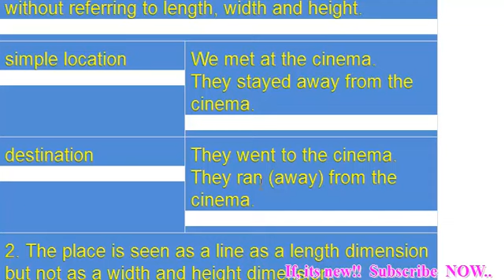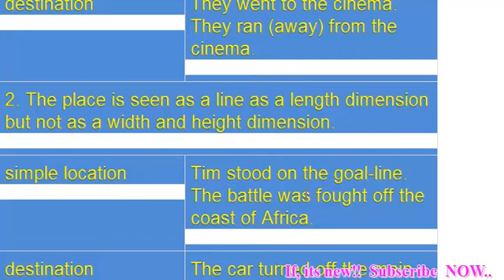Prepositions of place, direction, distance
ALL EDUCATIONAL VIDEO WILL BE GET FROM HERE ...Prepositions of place, direction, distance